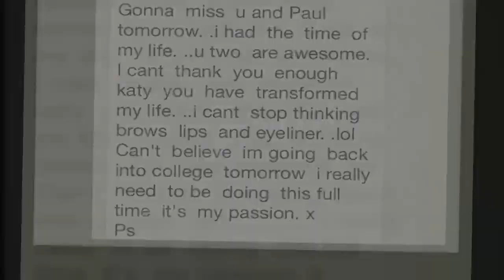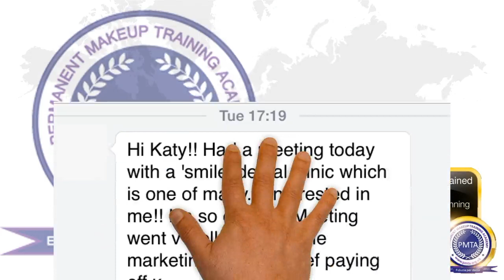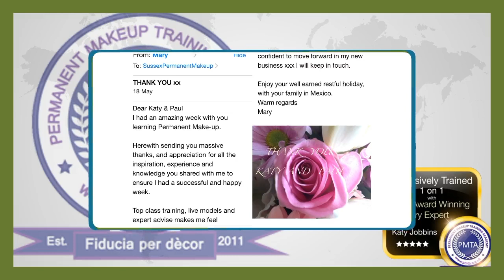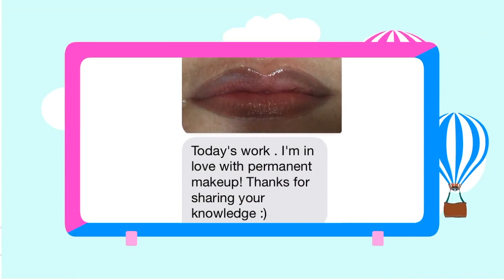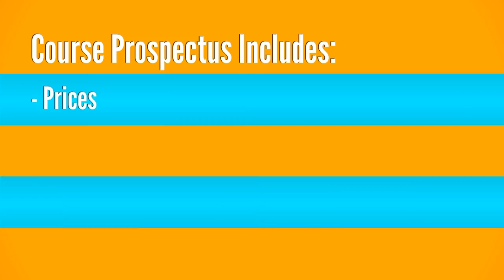What You Can Expect When You Train at The Permanent Makeup Training Academy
Here are just a few of the messages we have received at the Permanent Makeup Training Academy from past students.  You can see from the massive amounts of texts, hand written letters and cards we receive each and every month what sort of training, help and ongoing guidance you will get if you decide to train 1 to 1 with Multi Award Winning Head Trainer Katy Jobbins.

With so many lives and careers changed, we love sharing some of the results our students have had and give you a little insight to what to expect should you choose to train here at The Permanent Makeup Training Academy.

If you would like to find out how you can train in permanent makeup you can download the full course prospectus which includes, prices, your start-up kit & location options from the or call on Tel: 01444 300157